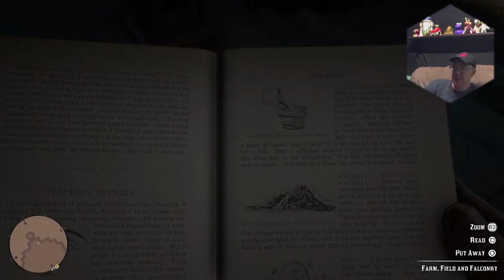🤠🥸 RDR2 Red Dead Redemption 2 story Henri Lemieux Mission 🥸🤠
Hunting the Legendary Animal's while Escaping life by going deep into a Digatil word